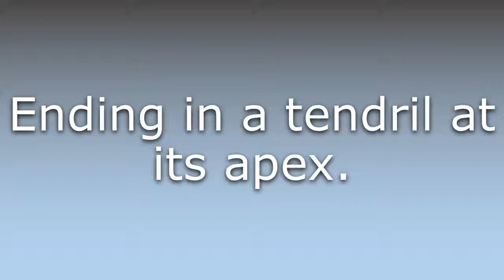What does Cirrhose mean?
What does Cirrhose mean in English? Learn the meaning of Cirrhose.